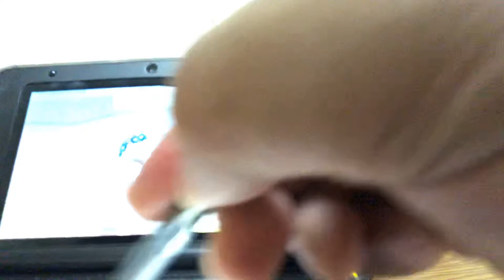任天堂ドッグス＋キャッツ🐩🐈